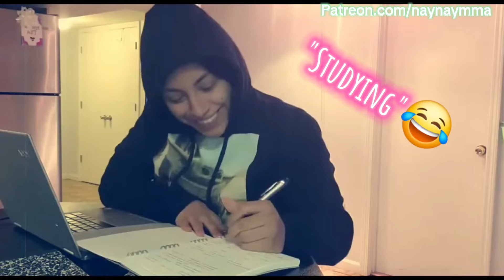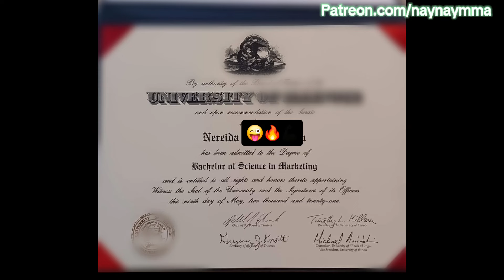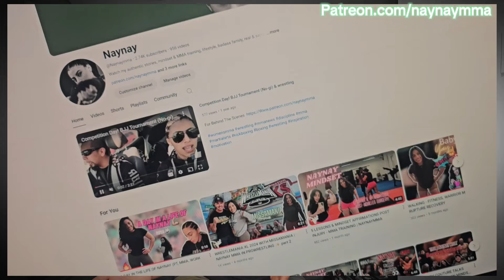COLLEGE GRADUATE 🎓 & MMA (HOW I MANAGED LIFE OUTSIDE MMA & FIGHTING/COMPETING) 😭🇲🇽 NAYNAY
Discipline is helping me get through my injury recovery, MMA comeback, MMA training and it's been helping me balance my life outside the gym!

Thanks to my team, my circle, family and developing better habits, I put myself through college as a full-time student and employee while training MMA 3-4 times a week. In between school, work, and MMa, I fought, earned my Black Belt, and graduated earning my Bachelor of Science - Marketing Research.

This is why I can handle my life outside of that. I work, stay disciplined with my fitness and MMA journey, and work on my and my Gym's Social Media!

*another thing I missed to say, I worked part time also while going to College and MMA, so there you have it. 😭

9 months post achilles-rupture and working on my goals!

00:00 Intro
00:22 Recap of Ehat You Missed!
00:49 Life outside MMA & Fitness
01:35 18 Year Old Naynay Starting MMA
02:26 How I Built Discipline in School, MMA, Work
03:51 First MMA Fight
05:40 College Graduate 🎓
06:55 It's All Worth It!

💪🏼If you feel inspired and a friend might benefit from my videos, please share! 💪🏼✨️🙌mma